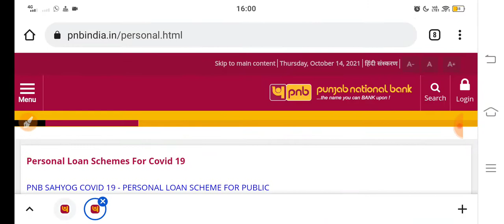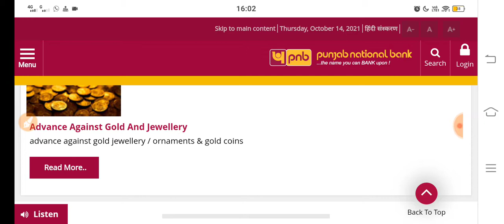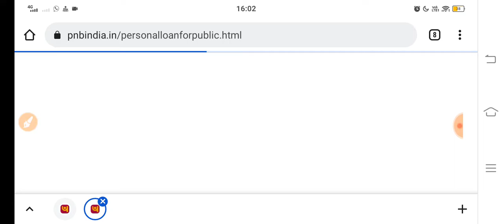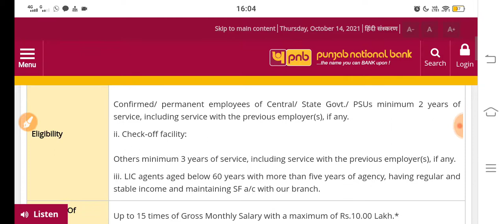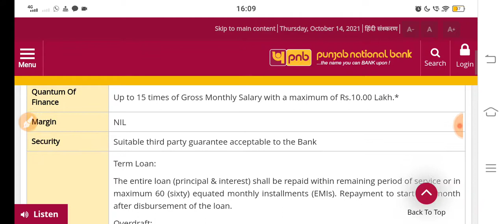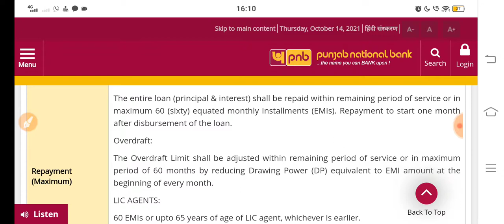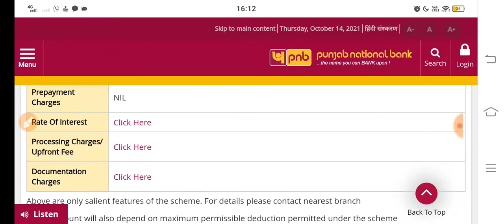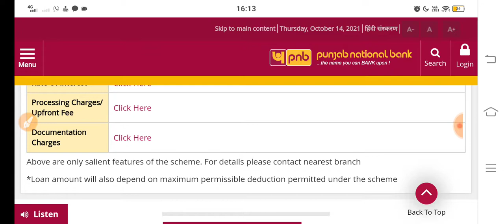PNB Bank Personal Loan Kaise Le | Eligibility Documents Fee & charges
Finance relief
In this video, we have described PNB Bank Personal Loan Kaise Le | Instant Loan Online |Eligibility Documents Fee and charges.  how to apply for instant personal loan, Eligibility to get an instant personal loan with PNB bank, Documents required for an apply personal loan in PNB bank, the interest rate of PNB bank personal loan, Fess & Extra charges of PNB bank personal loan.

PNB bank loan interest rate
PNB bank loan details
PNB bank loan against property
PNB Bank Personal loan
PNB Bank personal loan online apply